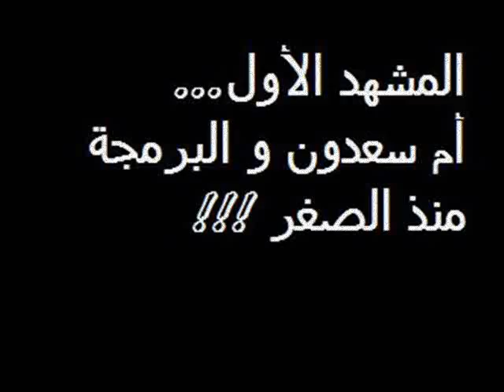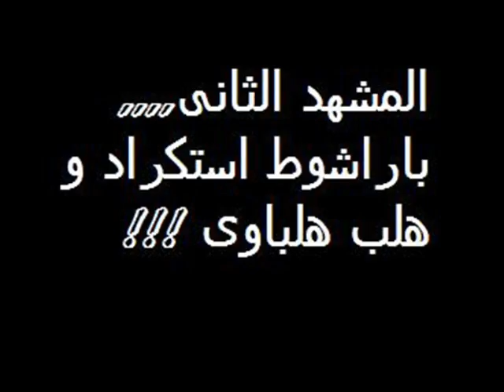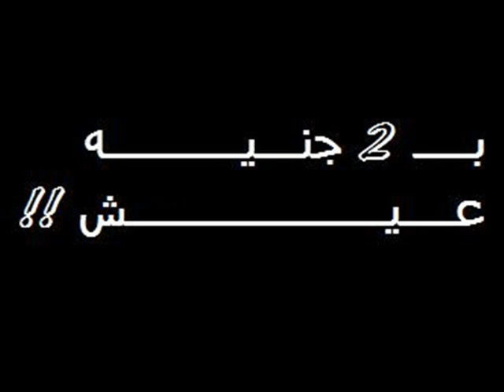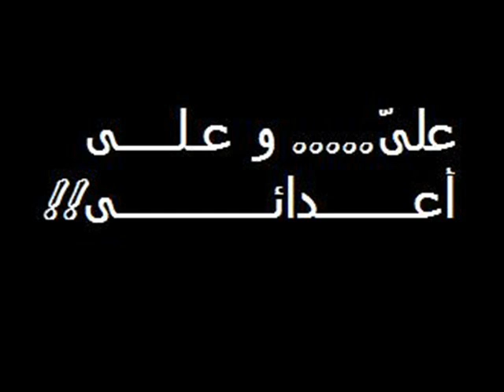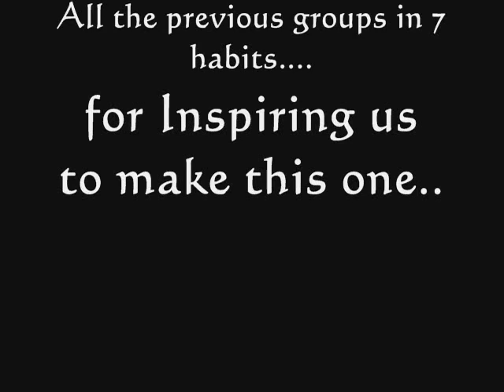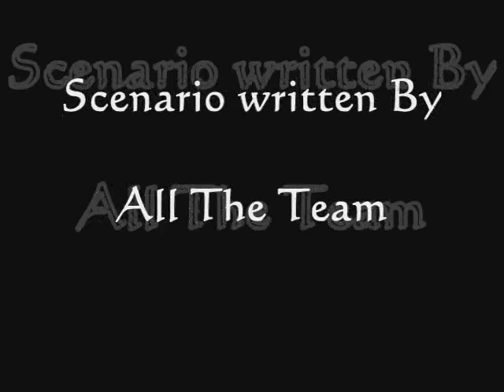Sa3doon !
film mtar2a3.. 3ala el seven habits ! :P